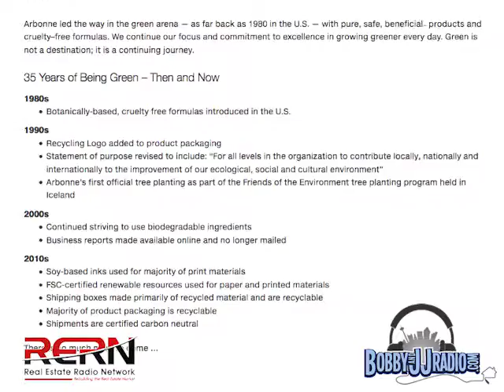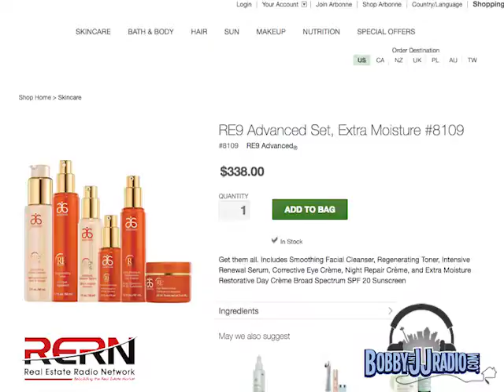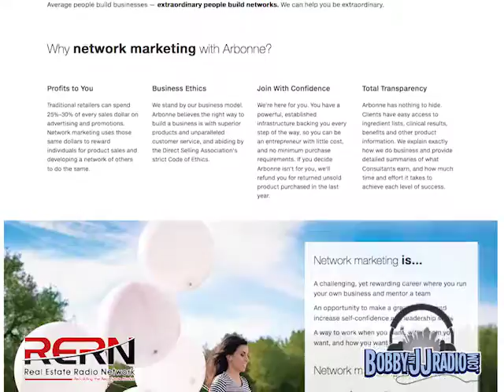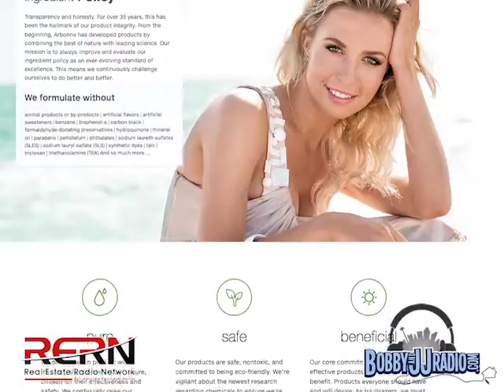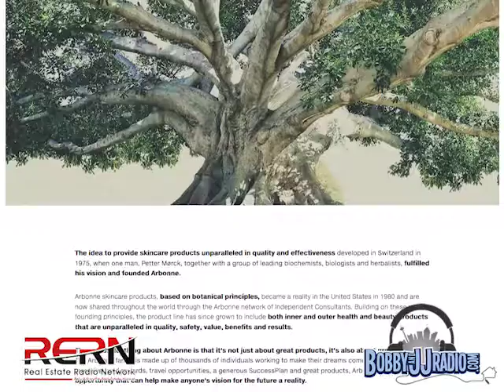Arbonne - Dr. Shelley Roff